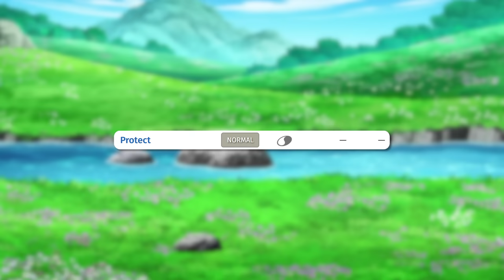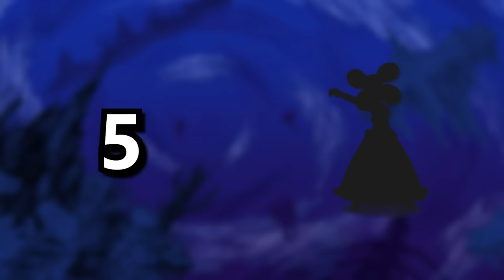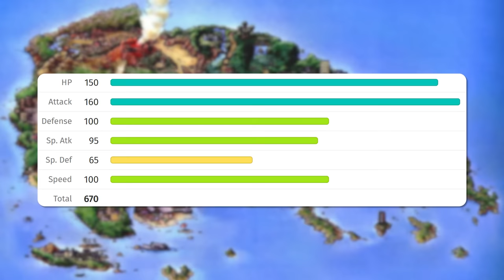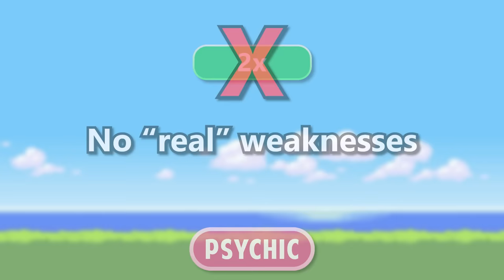Top 10 Hardest Gym Leaders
The top 10 most difficult gym leader battles across all of main series Pokemon

Pokemon videos about new Pokemon games, retro Pokemon games, or just Pokemon in general!